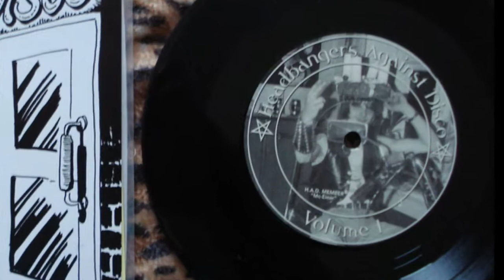Beerz And Blood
bestial warlust from the split 7"ep "Headbangers Against Disco - Vol. 1", 1997, the 1st of the 3 HeadBangers Against Disco 7"ep campaign... lyrics :
Total fucking mayhem
To the fucking core
Bash the fucking posers
It's metal's fucking law
Kill, kill, kill
Posers blood will spill
Fuckin hellish rite
Beerz and blood tonight
We are the lords, of hells damnation
Total fucking death, total devastation
Knife the dj's, rip their flesh, all around
Burn their bodies, their clothes, to the ground
Kill their mates, burn their cars, death-blows slays
It's metal night, let's fight, fuck their raves !
Total hate, fucking chaos, goin' insane
Dead fuckin' posers, red blood, fucking rain
Infernal fucking death, total devastation
Total fucking mayhem
It's metal's law

Bloodstorm - fucking screams of damnation
Skullfucker - lead guitars and fucking screams
Hellcunt - apocalyptic wardrums
Battleslaughter - guitarz of desecration
Necrofiend - bass fucking

track appeared only on this split 7"ep